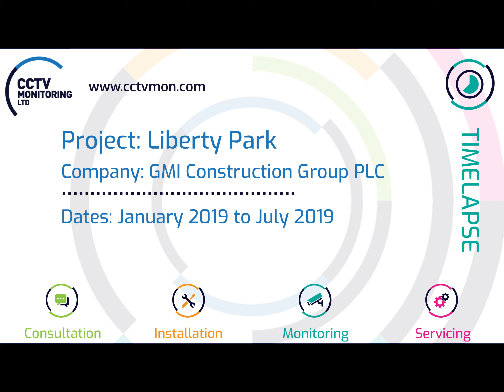Liberty Park Widnes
A speculative industrial unit of 107,210 sq ft due to complete end of July 2019